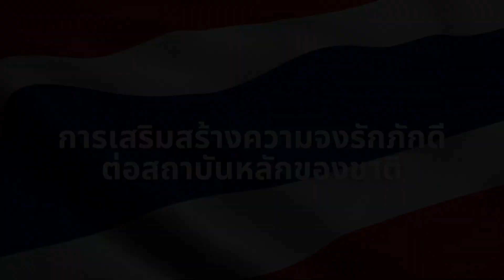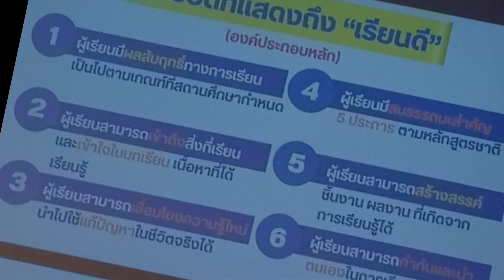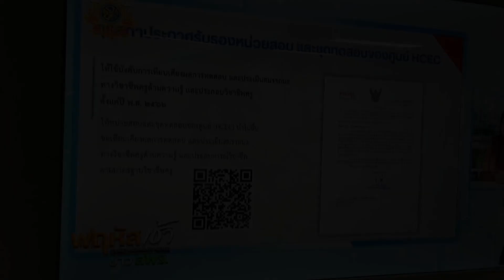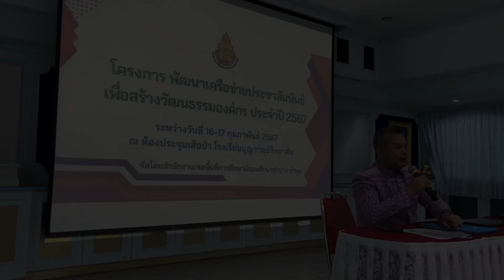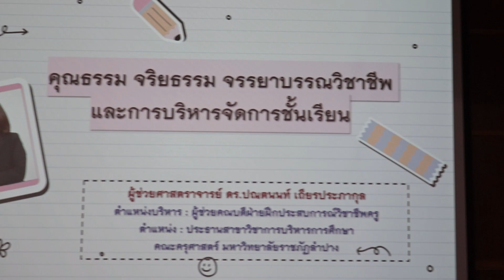สรุปภารกิจ สพม.ลำปาง ลำพูน ประจำเดือนกุมภาพันธ์ พ.ศ.2567